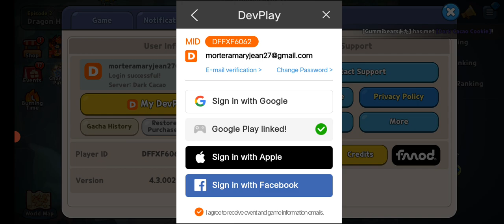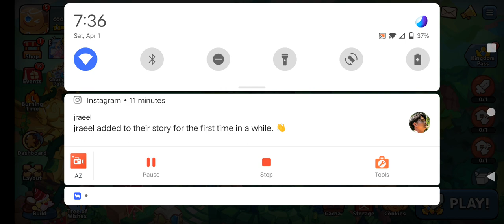Playing Cookie Run Kingdom AGAIN!